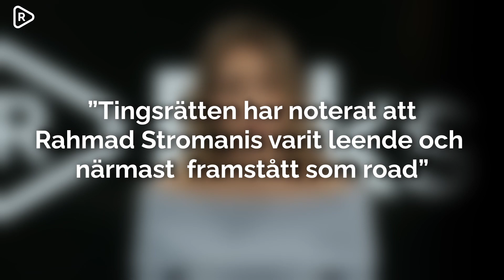Nu döms männen för korankravaller i Örebro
Nu faller domen mot ytterligare fyra män som deltog i korankravallerna i Örebro i påskas. Rahmad Stromanis, Bulat Gusenov, Kevin Jansson och Ahmed Jusuf toho döms för grovt sabotage mot blåljusverksamhet och skadestånd.